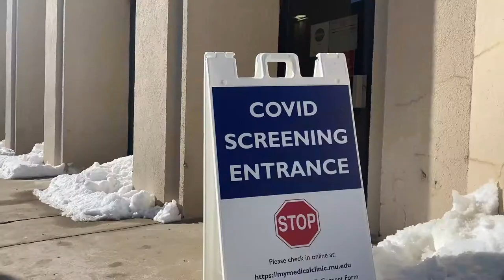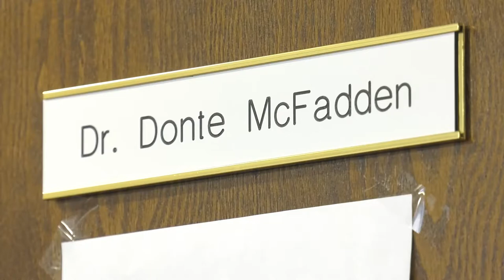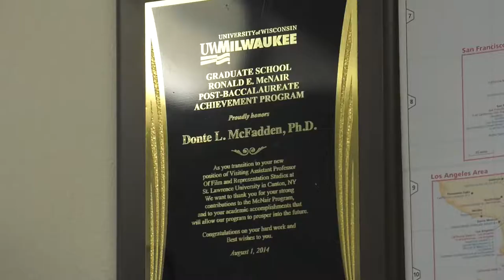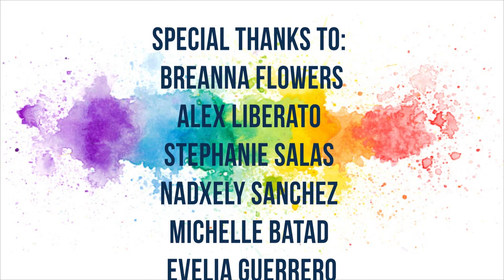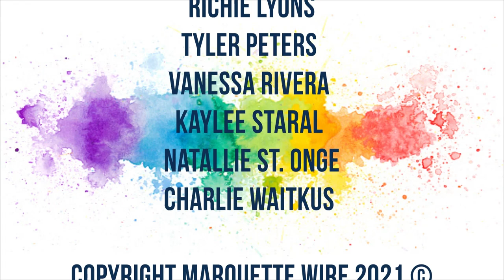Being the Difference: A Town Hall on Diversity and Inclusion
We take a closer look at what diversity and inclusion looks like on Marquette University's campus and how we can improve. Hear from student leaders and faculty.